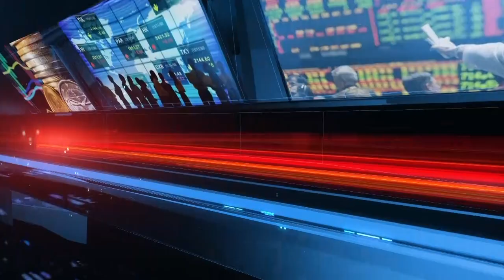Feedback 15 07 2023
Juan Curutchet
Ex Presidente del Banco Pcia

Gustavo D´Elia
Abogado Penalista